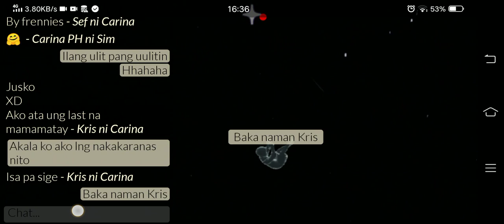Sky Diary : 1st eden with my new filipino friends Part 1.2(2)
Carina
Kris
Sef